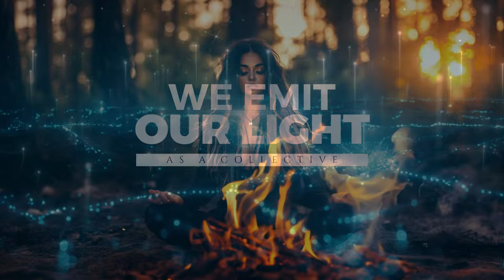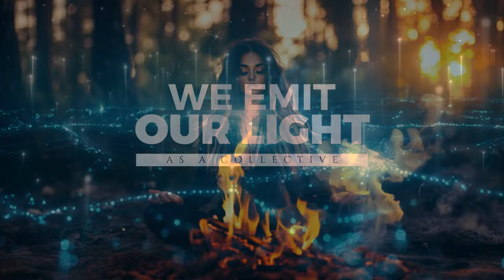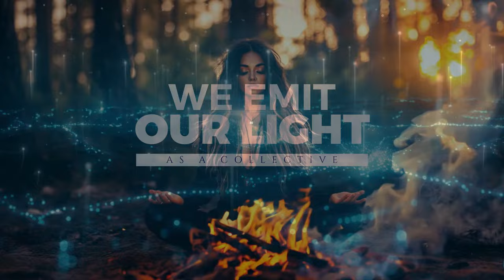TANTRA INFERNO - Ignite Your Sacred Fire - Transmutation By Fire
🔥 TANTRA INFERNO - Ignite Your Sacred Fire | Transmutation By Fire | 963 Hz Frequency 🔥

Welcome to Tantra Inferno, where the powerful energy of 963 Hz frequency meets the transformative flames of tantra! 🌟

This video is designed to awaken your crown chakra and connect you to the divine essence within, allowing you to transmute old energies and ignite your inner fire for deep spiritual transformation. 🔥

Tune in to the sacred vibration of 963 Hz—known as the frequency of gods—and experience a profound connection to universal consciousness. This session will help you:

✨ Activate your crown chakra for spiritual awakening
🔥 Harness tantric energy for deep inner alchemy
🌿 Transmute lower energies into higher states of awareness
🧘 Enhance your meditation practice with powerful, divine vibrations
🌌 Connect with the oneness of the universe and expand your spiritual perception

Whether you're seeking deeper connection, spiritual growth, or simply peace and clarity, let this tantric fire ritual guide you through the flames of transformation.

Tantric Playlist    • Kundalini/Tantric Music

Meditation Channels

🌌 Welcome to Vortex Frequency, where a community of visionary minds converges into an elite collective on the forefront of transformation. Here, we transcend boundaries and embrace the power of unity, knowledge, and shared consciousness.

As a subscriber, you're not just joining a community; you're becoming a vital part of an exclusive assembly of forward-thinkers, seekers, and creators.

Together, we unlock the secrets of existence, explore the mysteries of the universe, and elevate our collective frequency. Join Vortex Frequency – where the elite unite to shape the future.